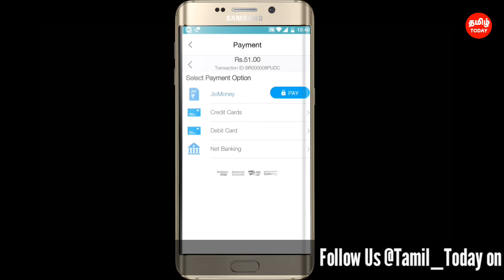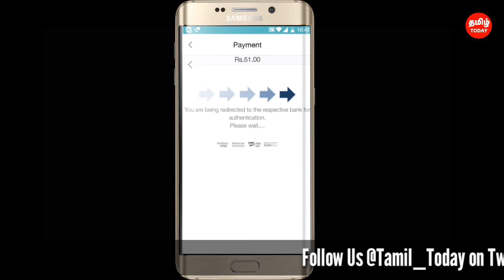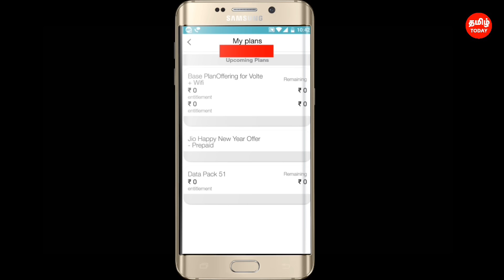How to Recharge Jio Rs.51 for 1GB New year 2017| TamilTech Today Semma Tricks Series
Want to know 2017 New year Recharge plans of jio. This is a video about How to recharge Jio for Rs.51 and Rs.301.

Tamil Today is a YouTube Channel, where you will find technological videos in Tamil, New Video is Posted Everyday :)